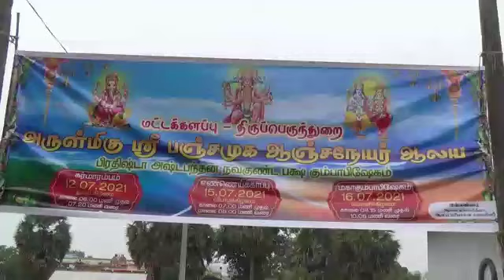மட்- திருப்பெருந்துறை பஞ்சமுக ஆஞ்சநேயர் ஆலய கும்பாவிசேகம்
மட்- திருப்பெருந்துறை அருள்மிகு ஸ்ரீ பஞ்சமுக ஆஞ்சநேயர் ஆலய பிரதிஸ்டா கும்பாவிசேகம்

(வரதன்)

இராமாயண காவியத்தில் இராமனுக்கு மிகவும் விஸ்வாசமான ஒருவனாக விளங்கும் வாயு மைந்தனான ஸ்ரீ ஆஞ்சநேயப்பெருமானை இந்துமக்கள் விரும்பி வழிபடுவதுண்டு . மட்டக்களப்பு திருப்பெருந்துறை அருள்மிகு ஸ்ரீ பஞ்சமுக ஆஞ்சநேயர் ஆலயத்தின் பிரதிஸ்டா அஸ்டபந்தன நவகுண்ட கும்பாவிசேகம் இன்று காலை நடைபெற்றது. கடந்த 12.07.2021 அன்று திங்கட்கிழமை கர்மாரம்பத்துடன்  ஆரம்பமான இவ் உற்சவம் நேற்று 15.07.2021 அன்று எண்ணெய் காப்பு சாத்தும் உற்வசம் நடைபெற்று இன்று வெள்ளிக்கிழமை சுபநேரத்தில் மகாகும்பாவிசேகம் இடம்பெற்றது.
தொடர்ந்து 5 நாட்கள் நடைபெற்ற இக் கும்பாவிசேக கிரியாகால நிகழ்வுகள் ஆலய பிரதம குரு அனுமந்ததாசன் கனகராசா அருவளவன் தலைமையில் இடம்பெற்றது.ஆனித்திங்கள் 28ம் நாள் 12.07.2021 அன்று கும்பாவிசேக குருமார்களை அழைத்துவருதலுடன் ஆரம்பமாகி அடுத்த நாள் தன்வந்தரி ஹோமம் யந்திர பூஜை என்பனவும் 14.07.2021 அன்று நந்தி கொடி ஏற்றல் தீபாராதனை என்பனவும் நேற்று காலை விநாயகர் வழிபாடு மற்றும் எண்ணை காப்பு சாத்துதல் போன்ற கிரியையகள் தொடர்ச்சியாக இடம்பெற்றன.
இன்று காலை காலை 5 மணிக்கு விநாயகர் வழிபாட்டுடன் ஆரம்பமாகி காலை 8.15 முதல் 10.08 வலையுள்ள சுபமுகூர்த்த வேளையில் ஸ்ரீஆஞ்சநேயப்பெருமானுக்கு மகா கும்பாவிசேகம் நடைபெற்றது. இக் கும்பாவிசேக பணிகளை மூர்த்திய சிவாச்சாரியர்கள் சிறப்பு குருமார் என்போர் இணைந்து நடத்திவைத்தனர். கும்பாபிசேகத்தை தொடர்ந்து இன்று மாலை 6 மணிக்கு வசந்த மண்டப பூஜையின் பின் ஆஞ்சநேயர் வீதியுலா வருதல் நடைபெறும். மேலும் கும்பாபிசேக்த்தை தொடர்ந்து மண்டலாபிசேக பூஜைகள் நடைபெற்று 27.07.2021 அன்று நவோத்ரா சங்காபிசேகத்துடன் இவ் உற்சவம் இனிதே முடிவுறும்.கிழக்க மாகாணத்தில் முதலாவது பஞ்சமுக ஆஞ்சநேயர் ஆலயம் என்பது இங்கு குறிப்பிடதக்க விசேட அம்சமாகும்